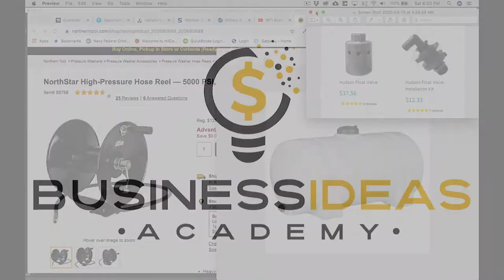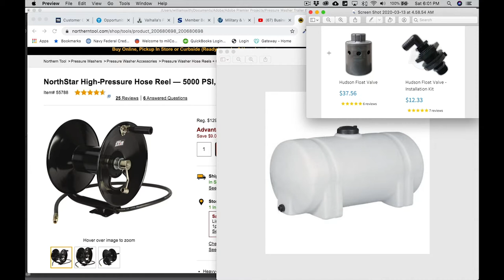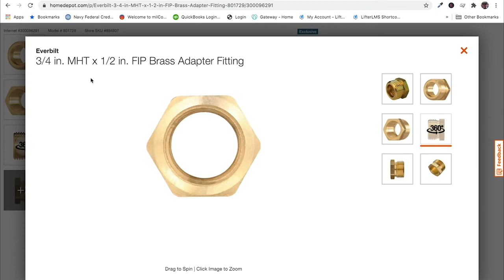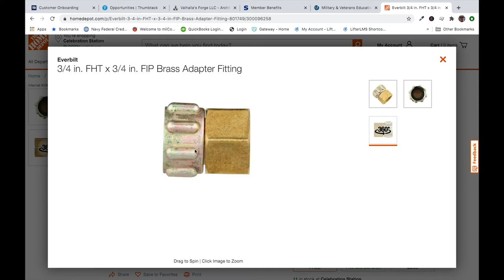Pressure Washer Trailer Build - Part 3 - Water Supply Buffer Tank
In this video I show you step by step how I set up the water supply system for my pressure washing trailer. This is a money-making one-man pressure washing / soft wash trailer. I'll show you everything you need to know to set up your own pressure washing setup.

Be sure to check out Pressure Washer Trailer Build Part 1 and 2.